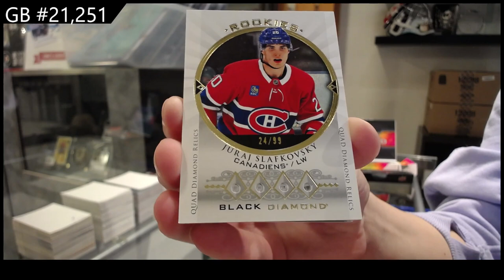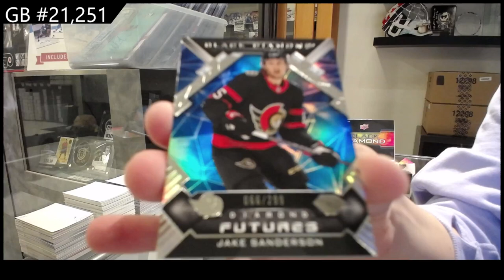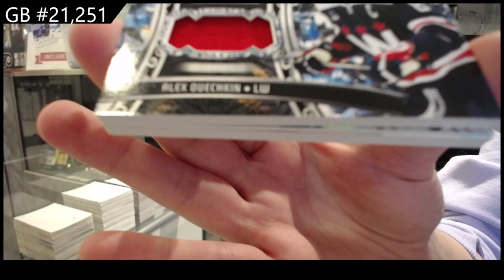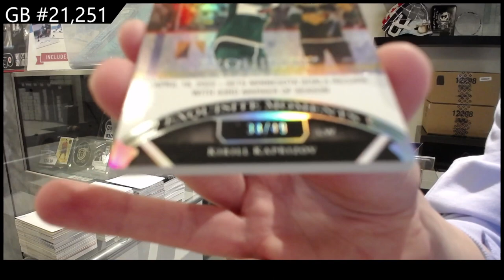2022-23 Upper Deck Black Diamond Hockey 2 Box Break - CNC GB #21,251